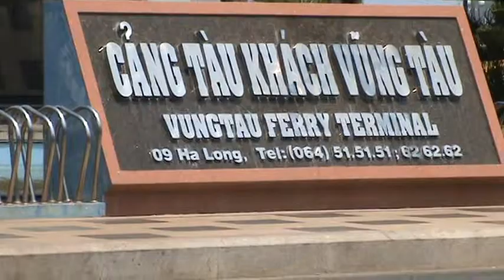VungTau - Ferry terminal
Vung Tau city - vietnam